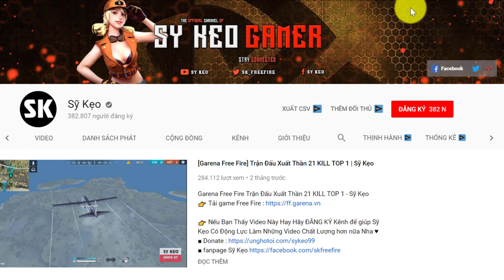[Free Fire] TOP 1 Với Khẩu Súng Được Dùng Nhiều Nhất Game | Sỹ Kẹo